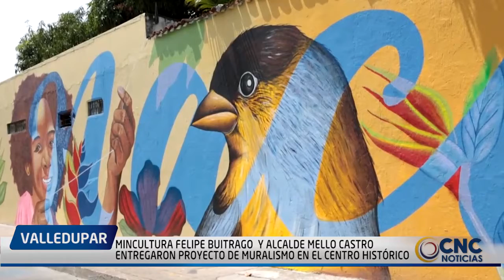MINCULTURA FELIPE BUITRAGO Y ALCALDE MELLO CASTRO ENTREGARON PROYECTO DE MURALISMO EN EL CENTRO HIS